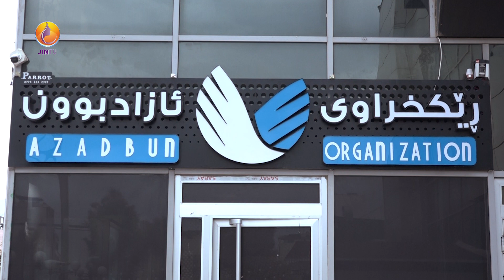کۆڕێک بە ناونیشانی (کێشەی زۆربوونی ژمارەی سەگی بێلانە و چارەسەری ڕاستەقینە)، لە سلێمانی بەڕێوەچوو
کۆڕێک بۆ پزیشکی ڤێتێرنەری (لاڤین عەبدلوەھاب)، بە ناونیشانی (کێشەی زۆربوونی ژمارەی سەگی بێلانە و چارەسەری ڕاستەقینە)، لە سلێمانی ڕێکخرا